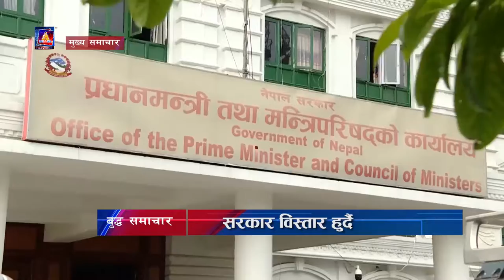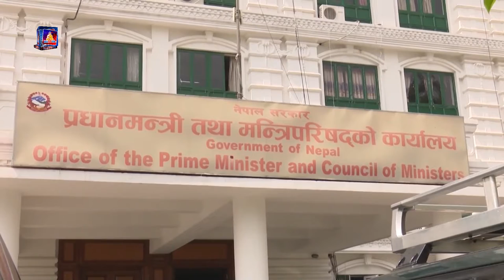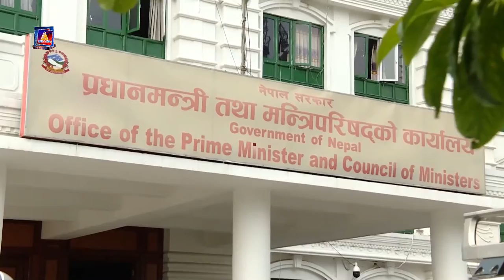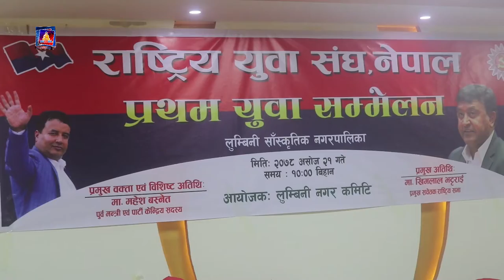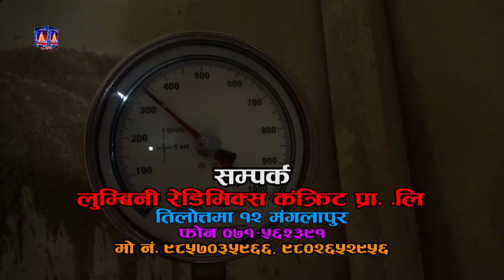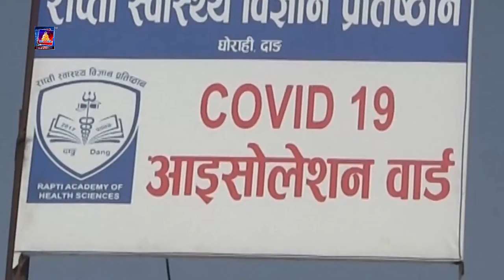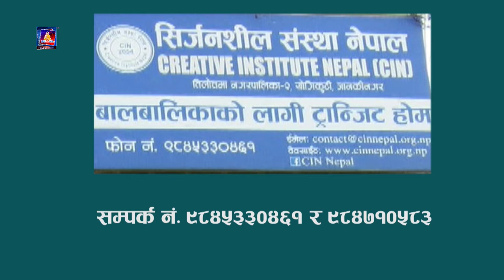buddha news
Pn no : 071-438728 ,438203